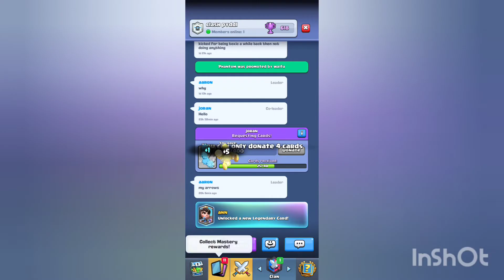join clash pyddl